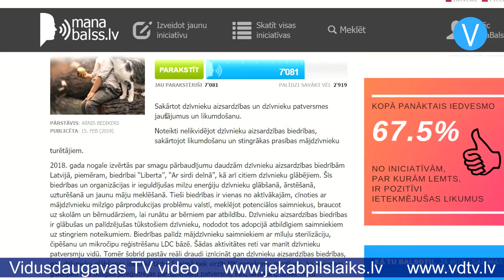Dzīvnieku aizsardzības biedrības satraucas par savu nākotni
Dzīvnieku aizsardzības biedrības uztrauc Zemkopības ministrijas iecere uzlikt par pienākumu reģistrēties par dzīvnieku patversmēm tām biedrībām, kuras nodrošina klaiņojošo dzīvnieku uzturēšanu pagaidu mājās. Nevalstisko organizāciju pārstāvji uzsver, ka tas faktiski nozīmētu darbības pārtraukšanu, jo patversmes izveide uzliek lielu finansiālo un birokrātisko slogu.

Līvānu biedrība “Ingato” jau piecus gadus ķer ielas kaķus, sterilizē, veic pēcoperācijas aprūpi un meklē šiem kaķiem jaunus saimniekus. Nevalstiskā organizācija darbojas ar ziedotāju un pašvaldības atbalstu, bet tādas kapacitātes, lai izveidotu patversmi, biedrībai nav. “Noteikti, ka lielākajai daļai šādu biedrību tas principā būtu nāves spriedums,” saka biedrības “Ingato” valdes priekšsēdētāja Inita Klindžāne.

Portālā Manabalss.lv jau pagājušajā gadā tika uzsākta parakstu vākšana ar aicinājumu neuzlikt par pienākumu dzīvnieku aizsardzības biedrībām reģistrēties par patversmēm, bet risināt problēmu jau saknē – ieviešot stingrākas prasības mājdzīvnieku turētājiem un tādējādi novēršot dzīvnieku nonākšanu uz ielas. Kā vienu no veidiem Līvānu biedrības “Ingato” valdes priekšsēdētāja Inita Klindžāne min sabiedriskās dzīvnieku inspektoru kustības ieviešanu, kas ārzemēs jau tagad ir ierasta prakse: “Nebūtu šādu dzīvnieku, nebūtu arī darba biedrībām kā tādām. Varbūt šie dzīvnieku inspektori būtu kaut kāds posms, kas varētu kaut ko daudzmaz sakārtot.”

Zemkopības ministrijā skaidro, ka šobrīd biedrībām nav obligātas prasības reģistrēt patversmi, bet šis jautājums joprojām ir dienas kārtībā, jo ir nepieciešams likumisks veids, kā kontrolēt dzīvnieku labturības kvalitāti aizsardzības biedrībās. “Katru dzīvnieku, ko paņem no ielas, jātur novērošanā 14 dienas,” stāsta Zemkopības ministrijas Veterinārā un pārtikas departamenta Dzīvnieku tirdzniecības, labturības un barības nodaļas vadītāja Liene Ansone. “Vajadzīgs vetārsta atbalsts. Vai varat garantēt, ka jūs to izpildīsiet, ja jums nav patversmes, ja jūs neesat reģistrējies Pārtikas un veterinārajā dienestā un dienests nemaz nezina par jūsu darbību?”

Inita Klindžāne piekrīt, ka kontrole ir vajadzīga: “Kontrole ir ļoti svarīga, bet tai būtu jābūt saprātīgā apjomā. Nevajadzētu piespiest katru mazu biedrību, kur darbojas varbūt tikai viens vai divi cilvēki, reģistrēt patversmi.”

Šobrīd portālā Manabalss.lv dzīvnieku aizstāvji savākuši vairāk nekā 7000 parakstu no nepieciešamajiem 10 tūkstošiem, lai iniciatīvu iesniegtu Zemkopības ministrijā.

Sandra Paegļkalne, Evelīna Elksnīte